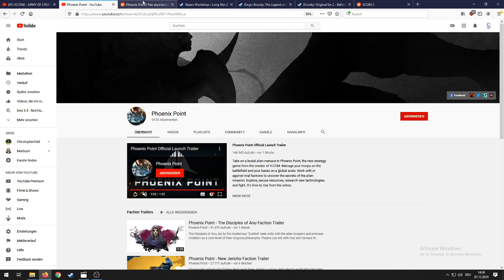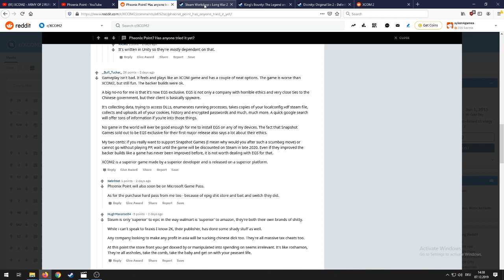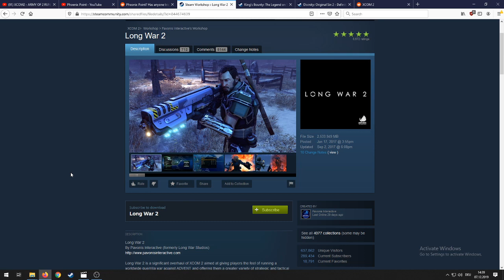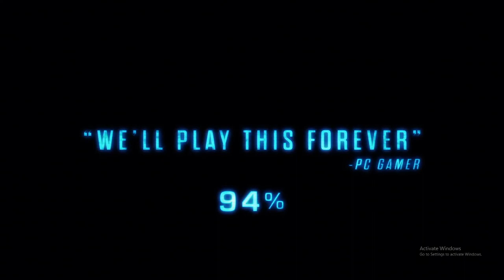Channel Update December 2019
Some thoughts and information about the next month on this channel